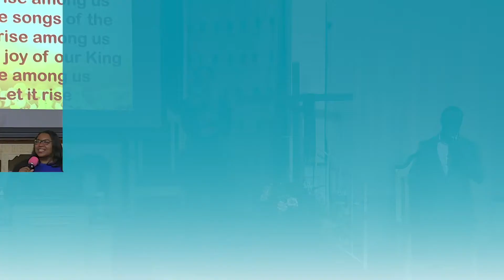Let It Rise [Praise Song]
"Let the glory of the Lord rise among us
Let the praises of our King rise among us
Oh, let it rise"